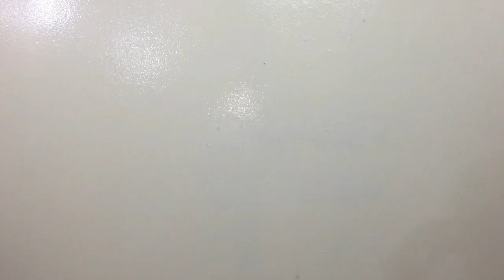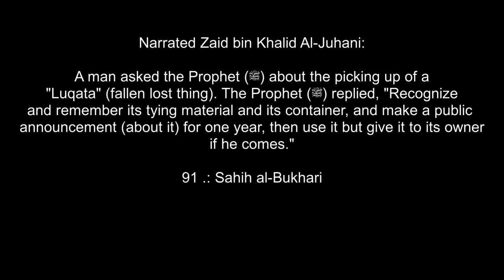When Muslims find a wallet full of money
Assalamu Alaikum,

Allahuma Barik (May Allah (SWT) Bless You All)